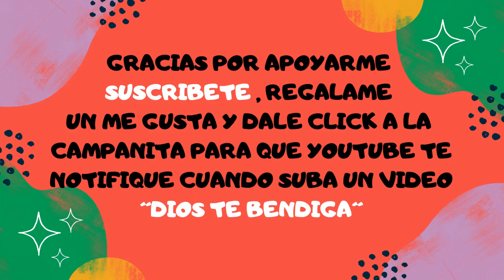🎄COMO COLOCAR UNA MALLA NAVIDEÑA 2024-2025🎄COMO DECORAR con MALLA NAVIDEÑA tus ARCOS o PAREDES 2024🎄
❤️ Hola gente el dia de hoy les presento 👉MALLA NAVIDEÑA 2023 PARA ARCOS, MALLAS NAVIDEÑAS PARA DECORAR / CHRISTMAS GARLANDS 2024, COMO PONER UNA MALLA DE NAVIDAD 2024 PARA ARCOS, MALLA NAVIDEÑA 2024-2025, COMO COLOCAR UNA MALLA NAVIDEÑA 2024, DECORAR CON MALLAS NAVIDEÑA, COMO DECORAR TUS ARCOS CON MALLA  NAVIDEÑA, DECORA CON MALLA NAVIDEÑA TU ARCO, MALLA NAVIDEÑA, MALLA DECORADA PARA NAVIDAD,  como poner malla navideña, como colocar una una malla navideña, como hacer una malla navideña, como decorar una malla navideña para arcos,  espero les guste y sea de inspiracion para decorar sus arcos, paredes, puertas, espejos, etc. en estas navidades.

✅  Comparte